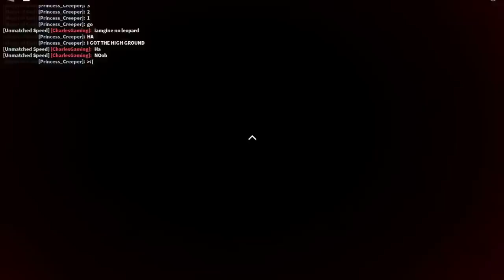THIS Fruit Can Run From Every Fruit Even LEOPARD Fruit In Roblox Blox Fruits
Just Time The Thing And You Good ;)